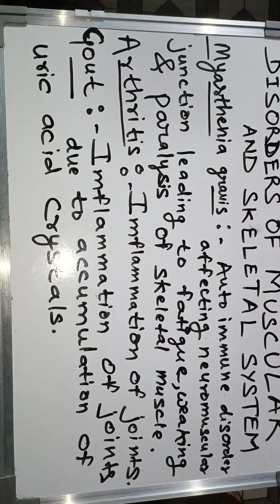Disorder of muscular and skeletal system || Arthritis || Gout || Myasthenia gravis